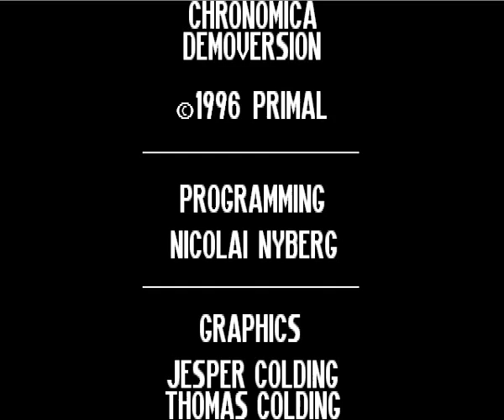chronomica preview for Amiga